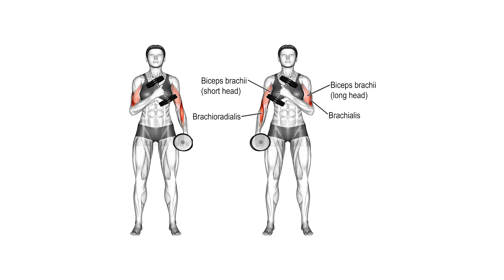Dumbbell Only Biceps Workout | Build & Burn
PLANNING:
1. Preacher curls 4x12
2. Cross body curls 4x12 each arm
3. Single arm concentration curls 4x12 each arm
4. Alternating hammer curls 3x10 each arm
5. Eccentric curls 4x10

own risk.